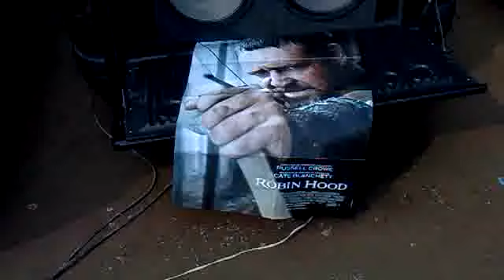Sul Bass Sitio do Beto - 02/10/2011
Encontro de som no Sitio do Beto, com a galera da loja Sttilo Auto Som.